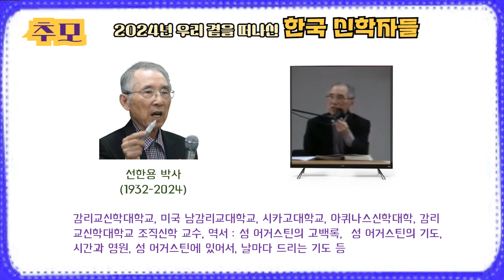2024년 우리 곁을 떠나신 한국 신학자들 : 정장복, 선한용 박사